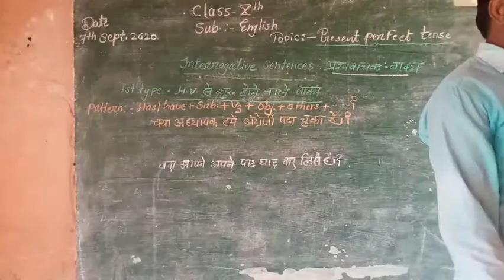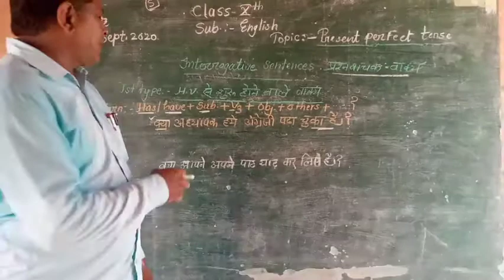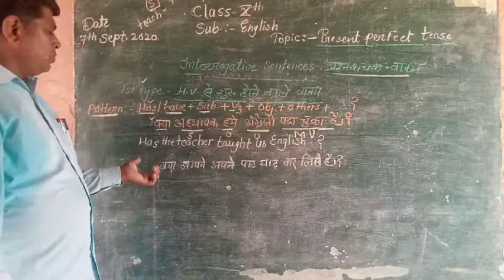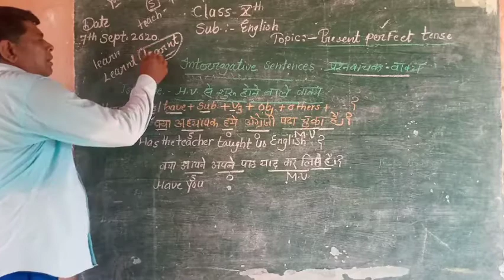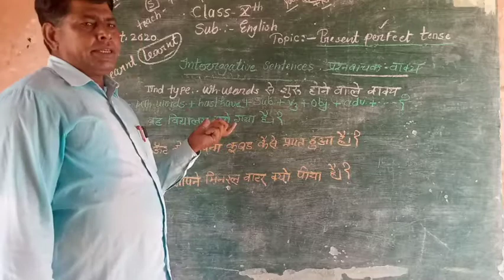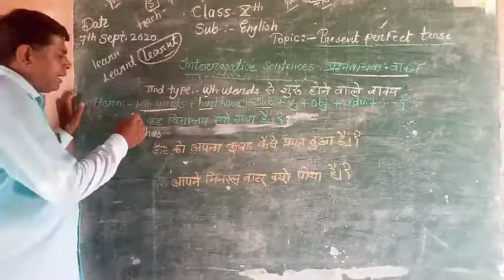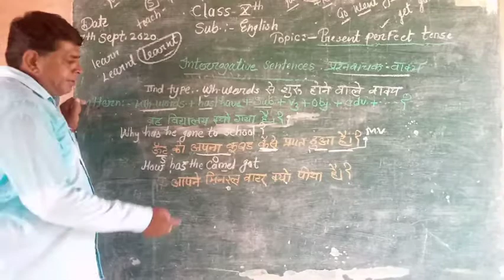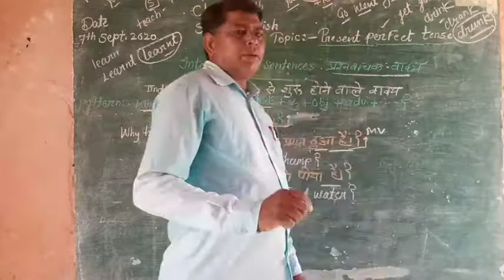Present perfect tense (interragative sentense) By brijlal ji sir